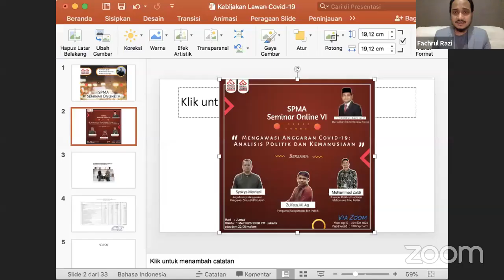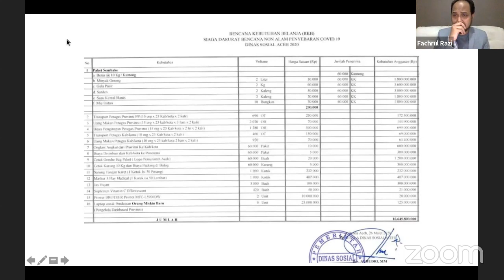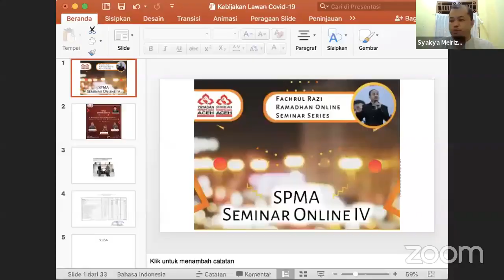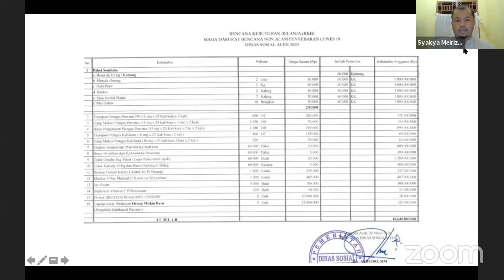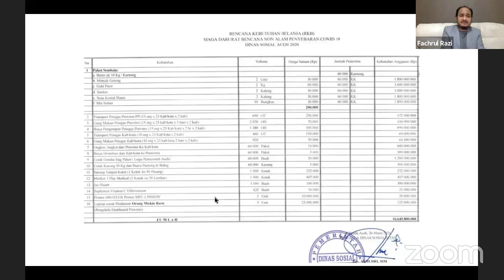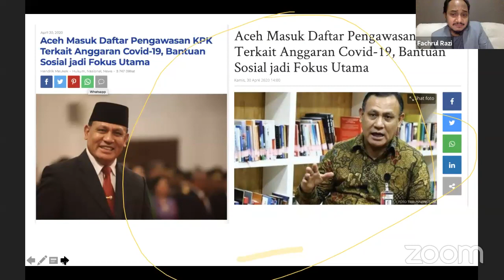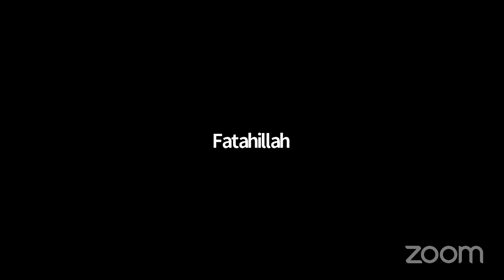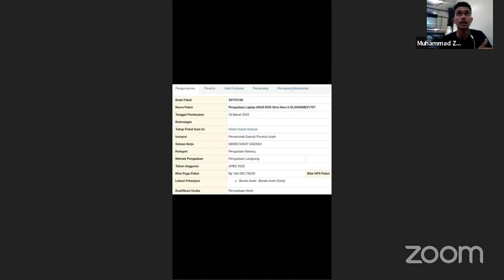Fachrul Razi Seminar Online VI Mengawasi Anggaran Covid-19: Analisis Politik dan Kemanusiaan